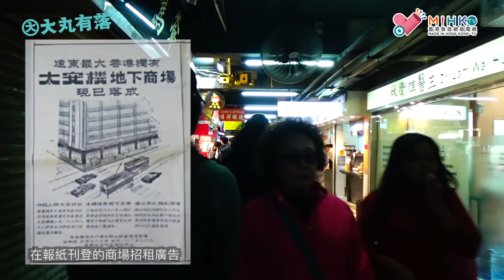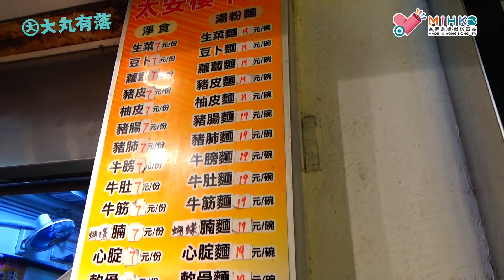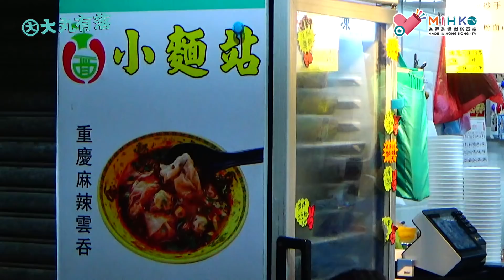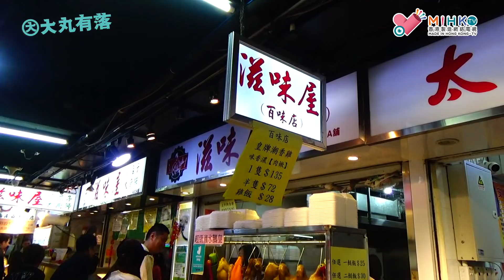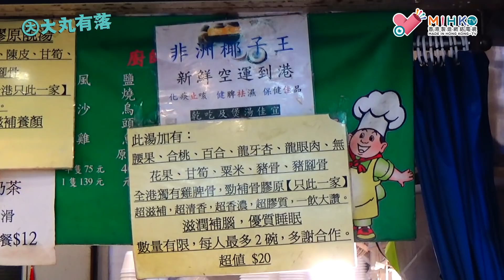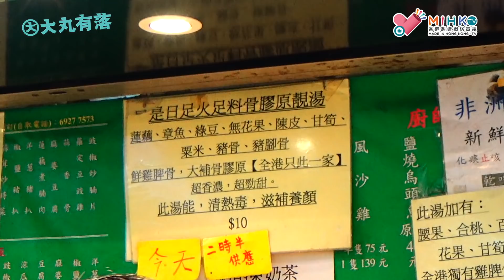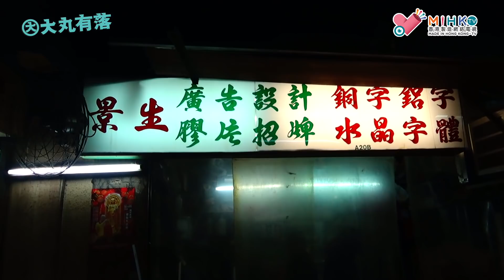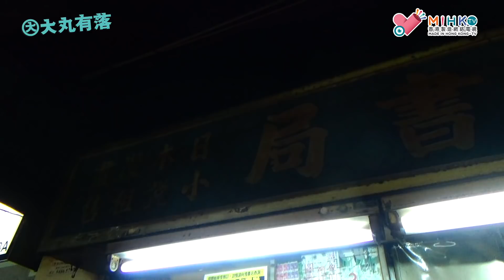大丸有落 第271集b - 台灣人比喻太安樓地下小食店為香港的士林夜市/ 港島東掃街小食首選/ 入咗舖嘅太安樓牛雜質素得唔得？/ 巧遇外國遊客品嚐香港新鮮出爐雞蛋仔 - 20190102b